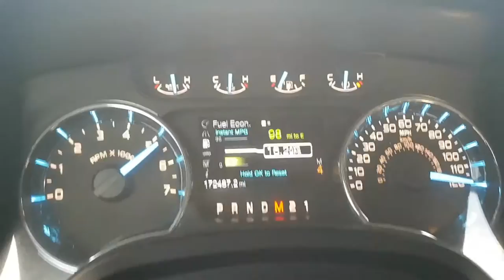2011-2014 F-150 5.0 Coyote Gen 1 MPT Ghost Cam Tune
This is the Massive Texas Edition Crew Cab with the 5.0 Coyote Engine. JLT Intake, NGK Iridium Spark Plugs, Borla Muffler with No Cats. MPT Custom 93 Octane Ghost Cam Tune. This truck has no problems Burying the speedometer.